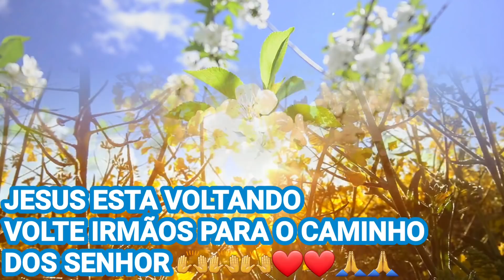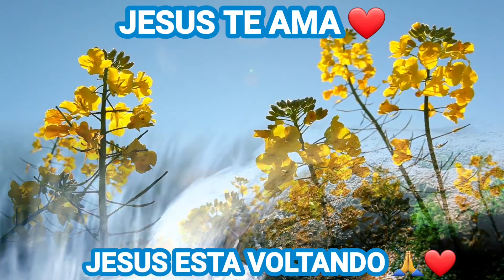MESA POSTA E RECEITA DE PÃO CASEIRO RECHEADO.